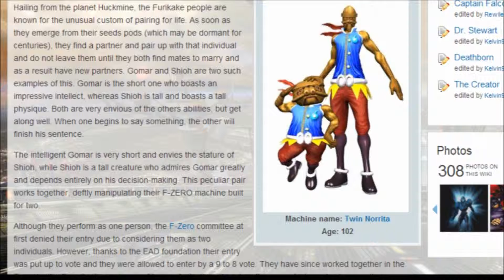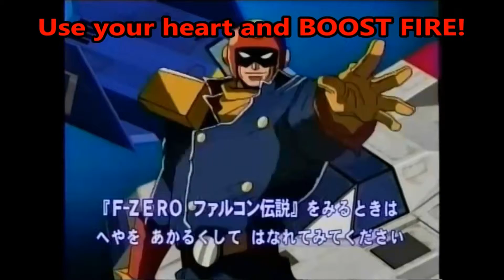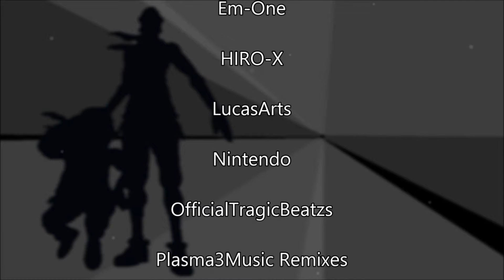My Top 10 Mains (First Choice Characters) [PART 2] [outdated]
Check out the full version of the Em-One vs. Ice Climbers here:
(LINK SOON TO COME)

Video Credits:
2009billhuang, Dreadopp, Gamefan86, GameGrumps, InvalidationX145, JonTronShow, Jughead870, Nintendo, Zeldafan01

Activision, Atari, Bosa, Em-One, HIRO-X, LucasArts, Nintendo, OfficialTragicBeatzs, Plasma3Music Remixes, Sega, The Plasmas